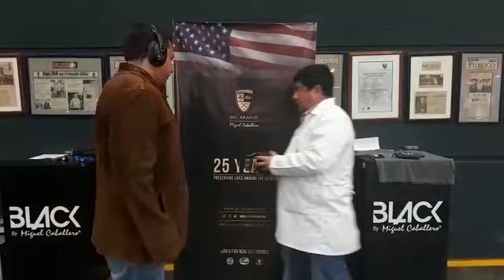I Was Shot by Miguel Caballero | Daniel Cangalaya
I Was Shot by Miguel Caballero con Daniel Cangalaya, visitándonos desde Perú. 🇵🇪
Prueba balística con una de nuestras chamarras blindadas.